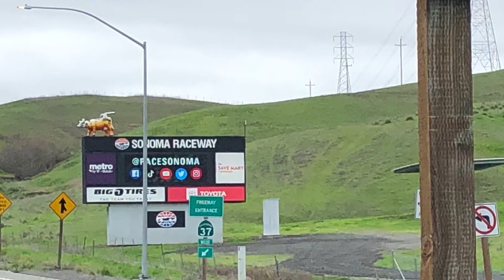Sonoma - Race Day 2